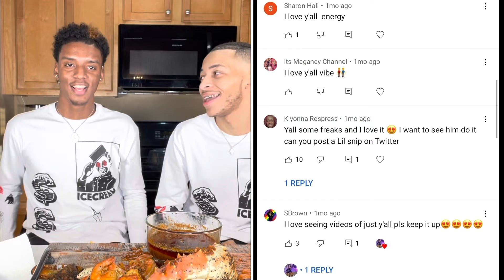Hinting That I NEED SOME To See If My BOYFRIEND Notices‼️He Did 🥵‼️ Mukbang | Glo.Twinz